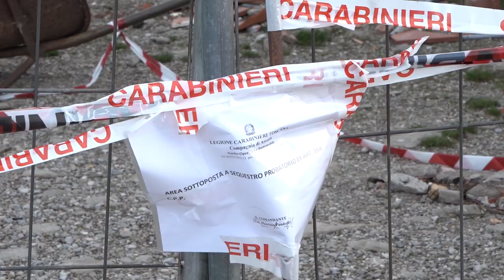Omicidio di San Polo: parla Mugnai “Ho difeso la mia famiglia, me ne pentirò per tutta la vita”